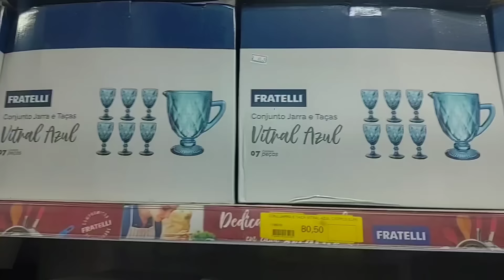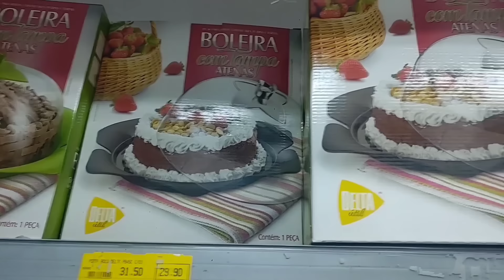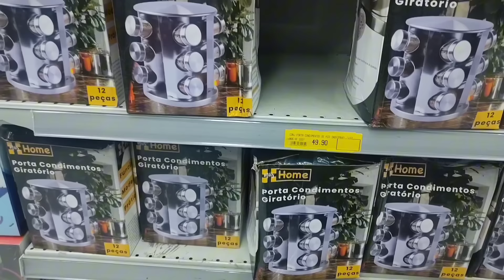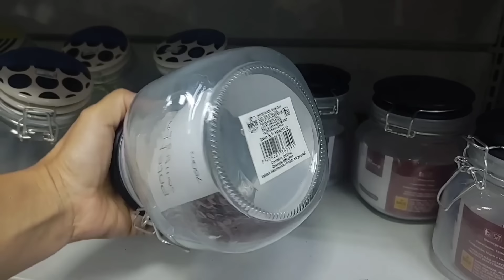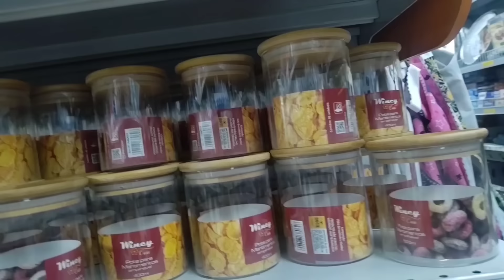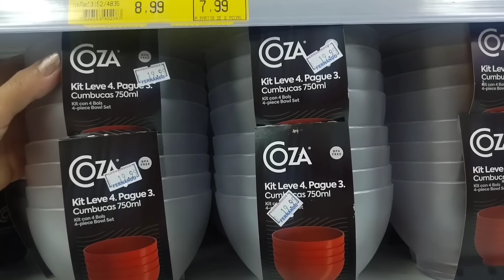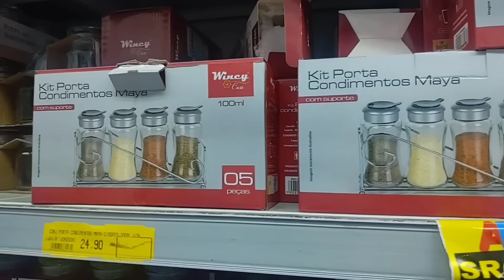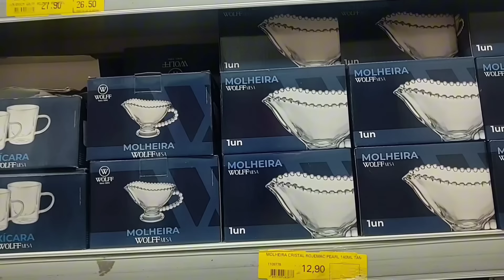🛍️FUI CONFERIR AS NOVIDADES NO ARMARINHOS FERNANDO! 25 DE MARÇO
ARMARINHOS FERNANDO NA RUA 25 DE MARÇO LOJA MATRIZ

FUI CONFERIR AS NOVIDADES
UTILIDADES DOMÉSTICA E UTENSÍLIOS DE COZINHA

SE VOCÊ GOSTA DESSES CONTEÚDOS DE ACHADINHOS PARA O LAR 🏡 ENTRE OUTROS PRODUTOS